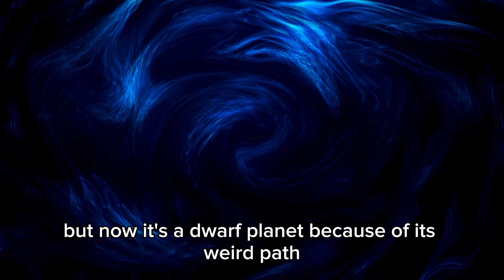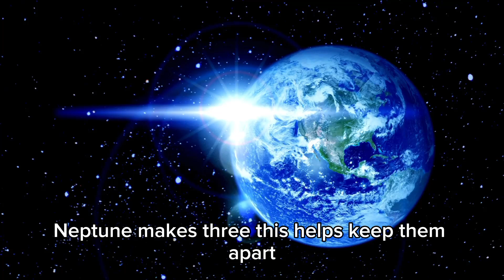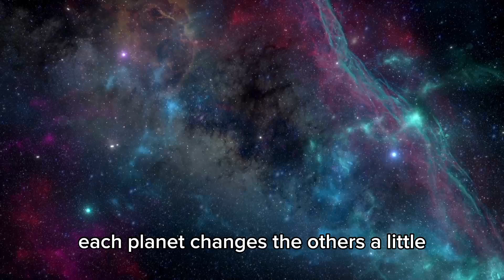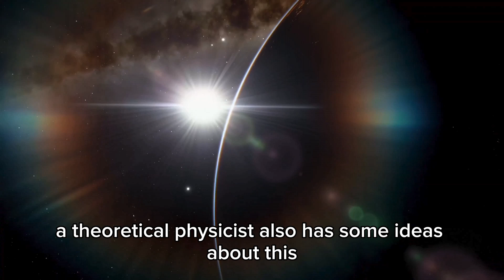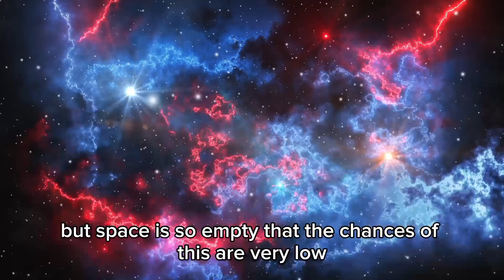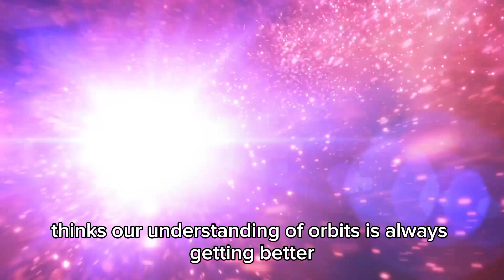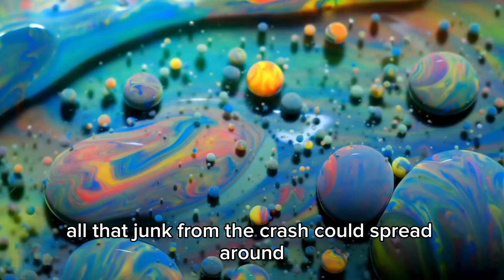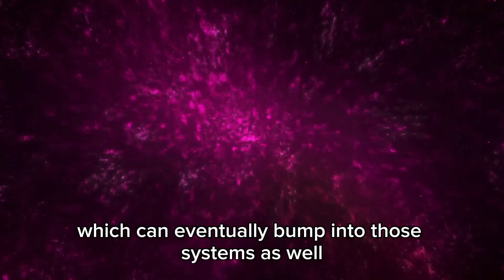James Webb Telescope JUST DETECTED Sudden 250% Increase in Betelgeuse’s Brightness